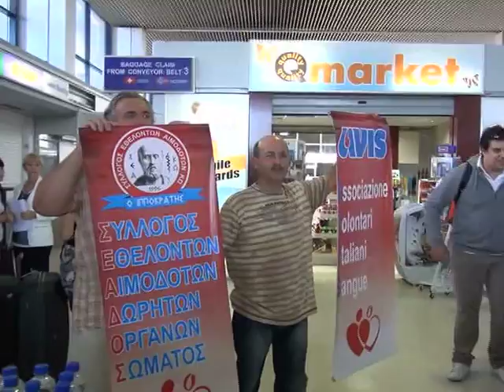Ιταλοί Αιμοδότες στην Κω υποδοχή